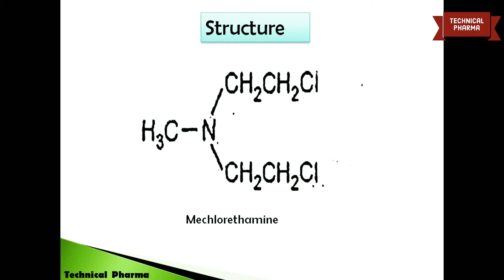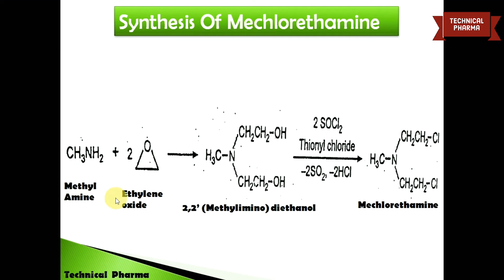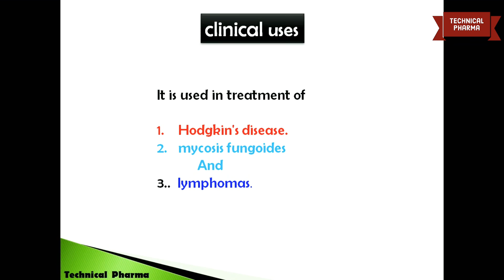Synthesis of Mechlorethamine || Mechanism of Actions ||Uses || Medicinal chemistry 5th sem B Pharm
Today in this video we will discuss Full detail of synthesis of mechlorethamine hydrochloride for the pharmacy and medical student

1) Introduction
2) Structure
3) Synthesis
4) Mechanism of Action
5) Clinical Uses

हमारे चॅनेल पर फार्मसी के बारे मैं सभी उपयुक्त जानकारी मिलेगी

                             🙏धन्यवाद🙏
▁ ▂ ▄ ▅ ▆ ▇ █ 💊💊Technical Pharma💊💊 █ ▇ ▆ ▅ ▄ ▂ ▁

{About Me}

[NOTICE]

Thank you For Waching. 🙏🙏🙏🙏🙏🙏🙏🙏🙏🙏🙏🙏
▁ ▂ ▄ ▅ ▆ ▇ █ 💊💊Technical Pharma💊💊 █ ▇ ▆ ▅ ▄ ▂ ▁

{About Me}

[NOTICE]